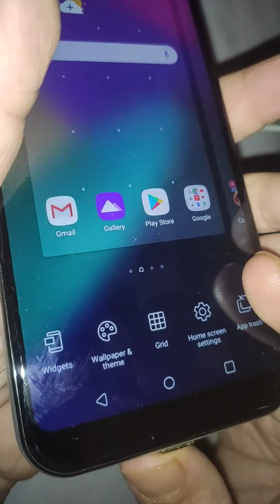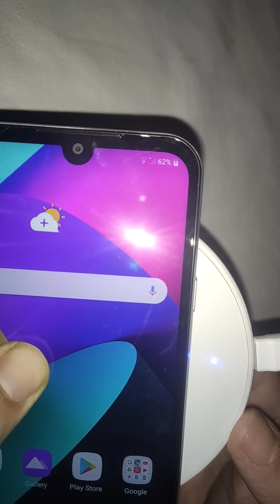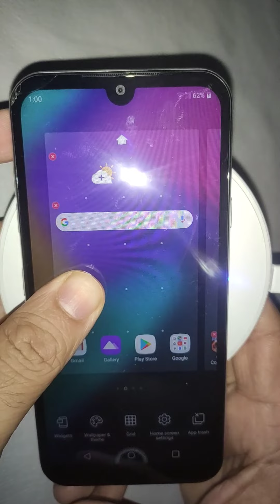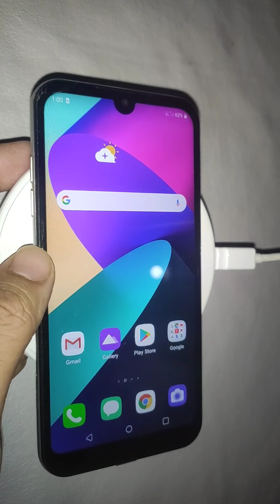LG Phoenix 5 Wireless Charging / Qi Charging - How to enable